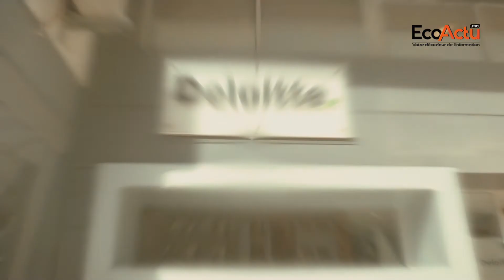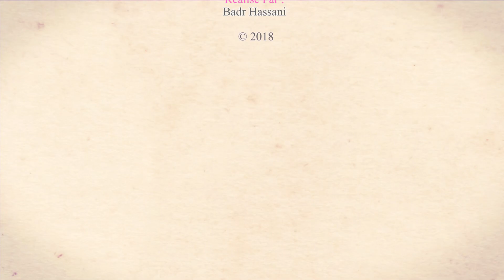Asmâa Resmouki, première femme marocaine membre du conseil d'administration de l'IFAC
Dans ce premier épisode de l'émission " Talent Aiguille", nous avons le plaisir d'accueillir Madame

Asmâa Resmouki, Associée Audit à Deloitte Maroc en charge de missions d'audit et de

commissariat aux comptes pour partager avec notre équipe les moments très forts de son parcours

estudiantin et professionnel.